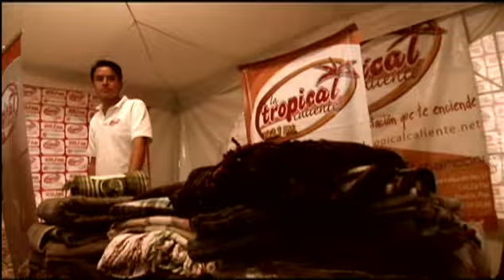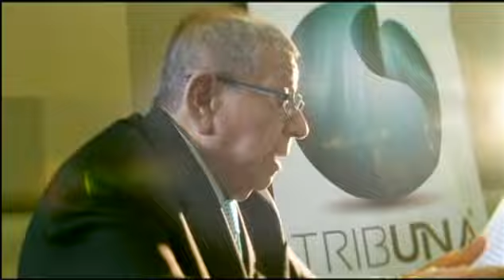UNIDOS PARA QUE PUEBLA NO TENGA FRÍO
Medios de comunicación unidos para Que Puebla No tenga Frío Campaña 2013